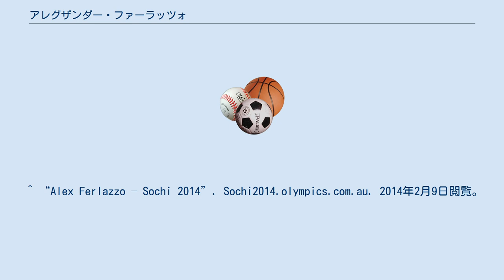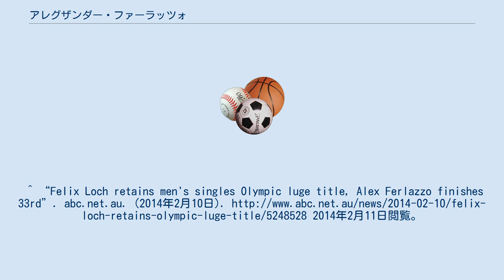アレグザンダー・ファーラッツォ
アレグザンダー・ファーラッツォ（英語: Alexander Ferlazzo、1995年4月3日 - ）は、オーストラリアのリュージュ選手。
 1995年4月3日、オーストラリアのクイーンズランド州タウンズビルに生まれた。
 ファーラッツォにとって初の国際大会となる2012年インスブルックユースオリンピックにリュージュ競技男子1人乗りで出場し、25位中19位の成績を残した。
その後オーストラリアの代表選を勝ち抜いて2014年ソチオリンピックのリュージュ競技に出場、全体の33位となった。
続く2018年平昌オリンピックのリュージュ競技にもオーストラリア代表として出場し、前回よりも順位をあげる28位で終えている。
 ^ “Alex Ferlazzo – Sochi 2014”. Sochi2014.olympics.com.au. 2014年2月9日閲覧。
^ “Felix Loch retains men's singles Olympic luge title, Alex Ferlazzo finishes 33rd”. abc.net.au. (2014年2月10日). 2014年2月11日閲覧。